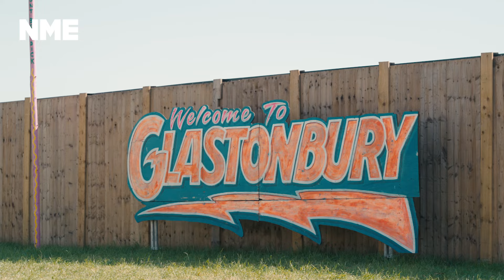Glastonbury 2024: Check out the new Tree Stage at Woodsies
New to Glastonbury 2024, The Tree Stage is the Glass's new open-air stage designed to help festival-goers connect with nature through immersive sound, visual art, natural science, body immersion, electronica and much more. We went down to check out what it's all about.